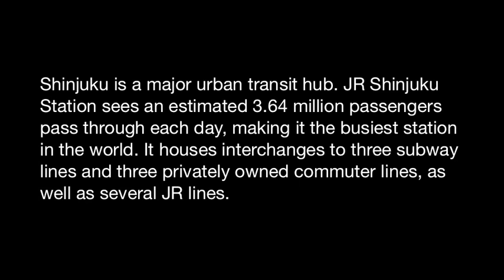Marching to Work - Shinjuku - Ren Travel Guide Travel Video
Filmed with a SONY DCR SX 50 Handycam